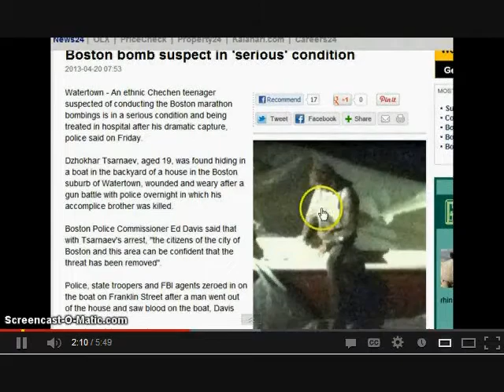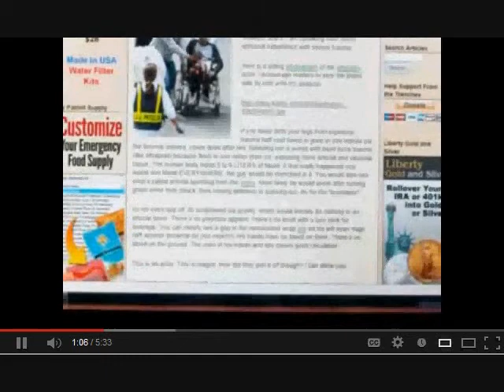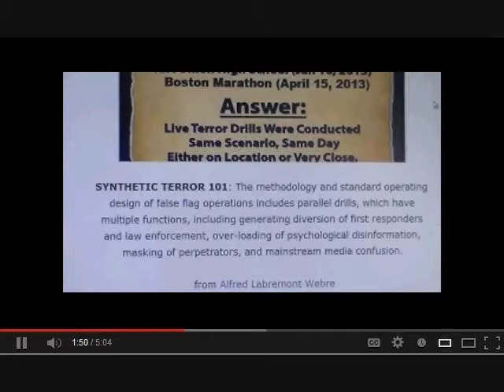what you afraid of #2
Had to remove grizzlyJoes part. Sorry . I guess my statement with this one was to strong for him. Sorry Joe . Anyone else not want their part in this?
Links below to brave people.

Links to all credeted with the content ;

Cannot say i like the name, but the sound is trippy.